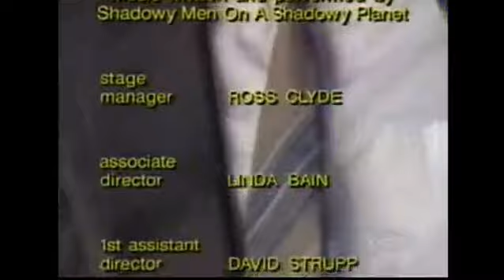Kids in the Hall final credit roll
This is how the Kids in the Hall decided to end their show when they realized they ran out of ideas.

I couldn't find this anywhere, so I figured why not upload it myself.